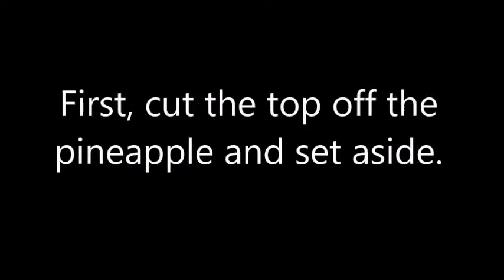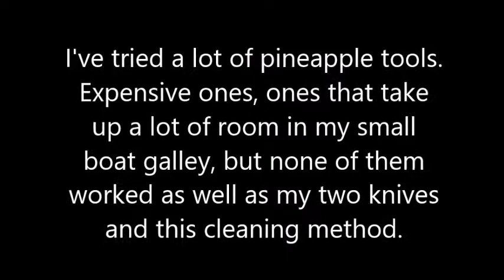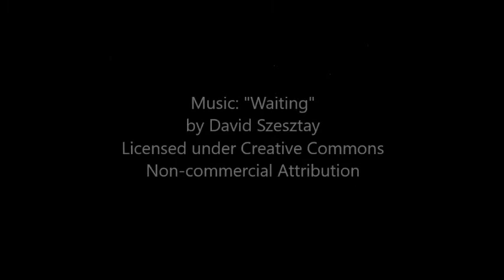Cutting a pineapple the easy way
Forget all those expensive, fancy tools. You can cut up a fresh pineapple in less than 5 minutes with this method and have very little waste. All you need is two knives.